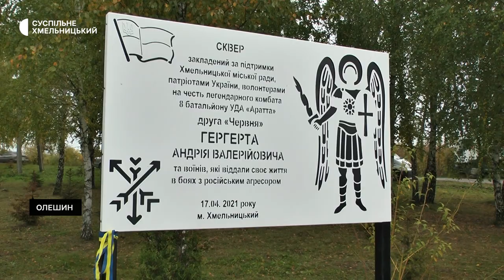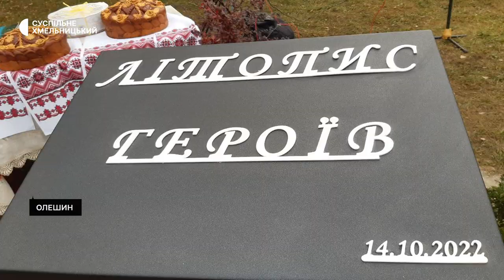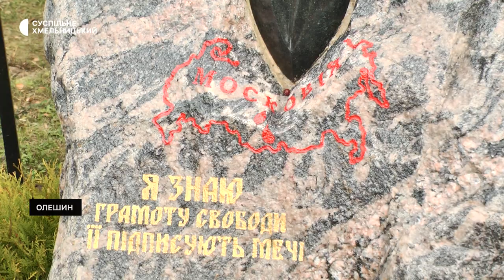Пам’ятний знак на честь загиблих героїв відкрили в Олешині Хмельницької громади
Пам’ятний знак на честь комбата восьмого батальйону української добровольчої армії «Аратта» Андрія Гергерта та усіх загиблих героїв російсько-української війни відкрили у селі Олешин Хмельницької громади. Про це розповіла староста Олешинського старостату Валентина Базилюк. Поруч із пам’ятним знаком презентували залізну книгу-шкатулку «Літопис героїв». Що там зберігатиметься, хто і чому завітав на відкриття пам’ятного знаку, далі у сюжеті Суспільного.